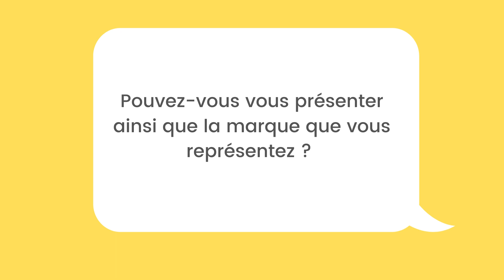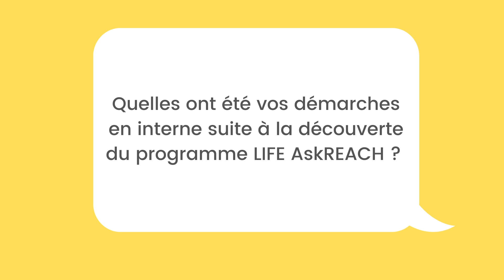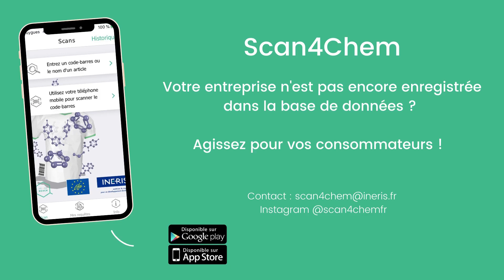Scan4Chem : témoignage entreprise QWETCH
Scan4Chem est une application qui vous permet de scanner le code-barres de vos articles du quotidien et d’exercer votre droit de savoir sur la présence de substances extrêmement préoccupantes, appelées SVHC.

Vous êtes une entreprise et vous souhaitez en savoir plus sur vos devoirs en matière de SVHC